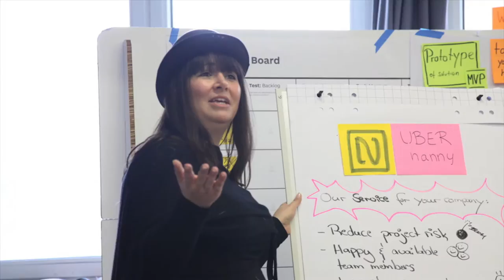Product Owner Dojo - Berlin 2016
Learn with us to learn with others.